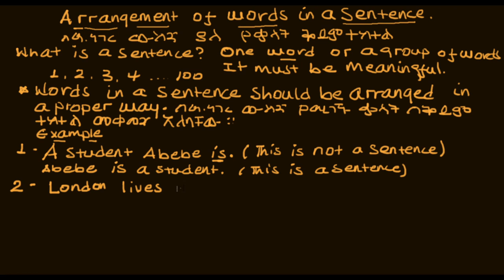እንግሊዝኛን በአማርኛ መማር, How to learn English through Amharic,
How to learn English through Amharic,
Arrangements of words in Sentence,
What is a sentence,
Amharic tutorials,